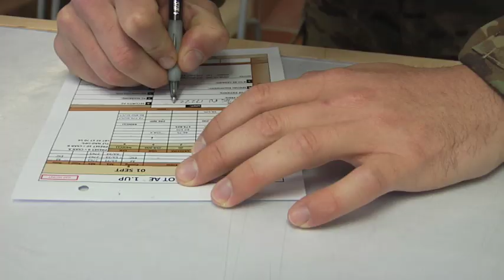Flight Medics of Maimana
Being a flight medic in Afghanistan is challenging. Petty Officer Brandon Shelander reports how the flight medics feel about their mission.